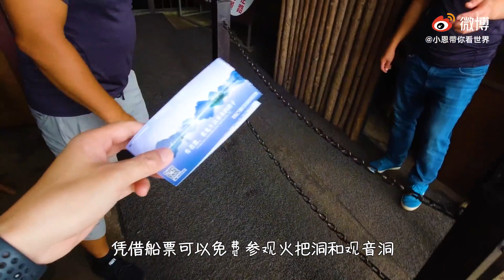🚀世間罕見！獨一無二的喀斯特地貌，山水田園式人間仙境，齊聚雲南普者黑！【微博遊記】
微博：小恩帶你看世界